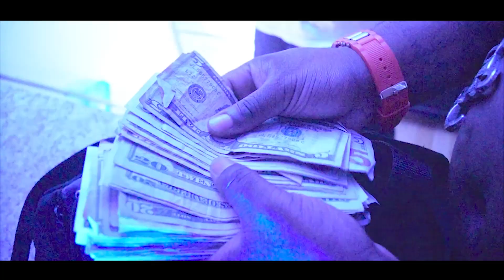Youngin Ft. Young Melz- "Need A Bag"| shot by Tenacious Bee TV